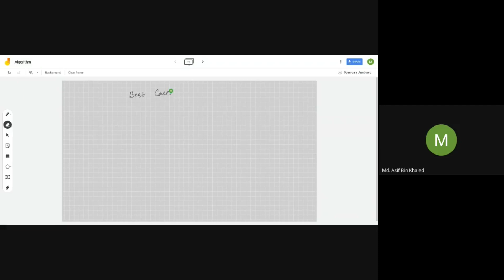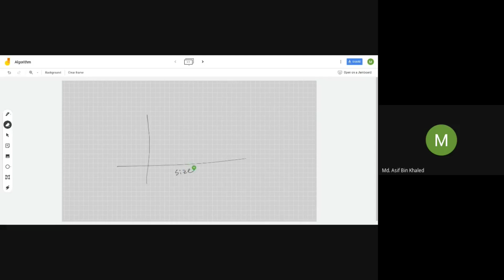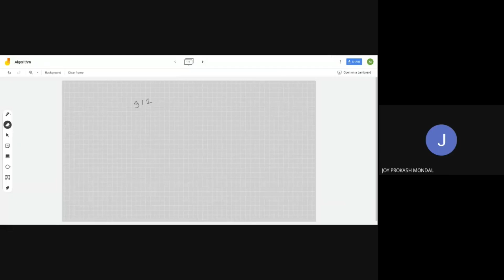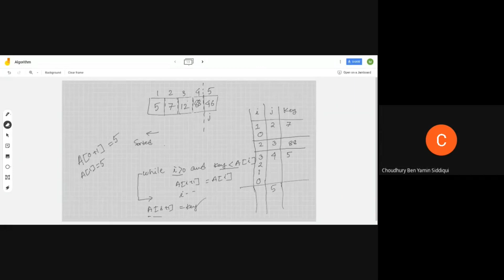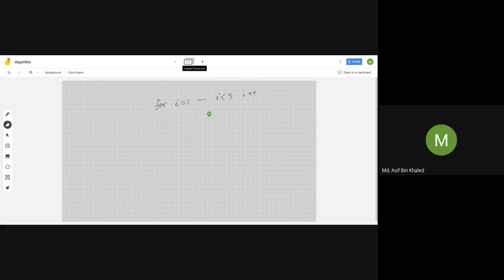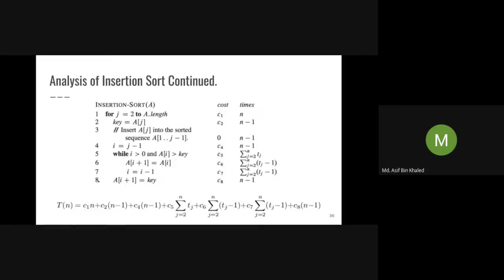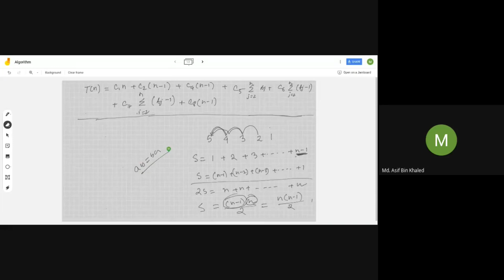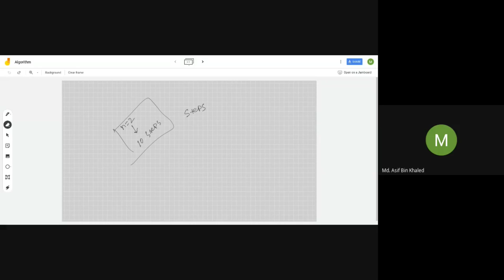Lecture 2 1 and Lecture 2 2 edh gypj drj 2020 11 10 at 19 41 GMT 8 orf kwsm jhp 2020 11 10 at 21 22